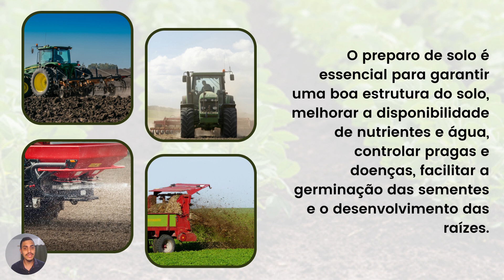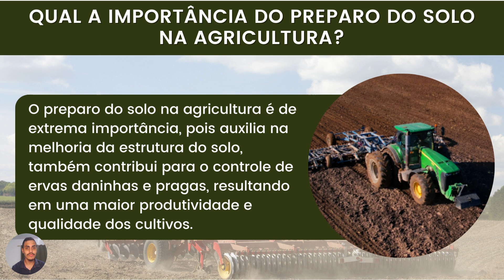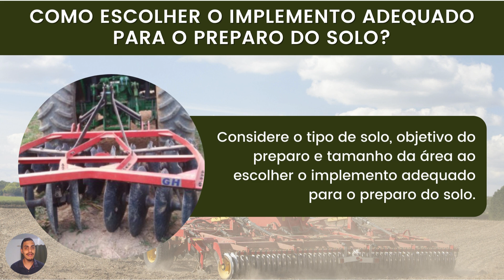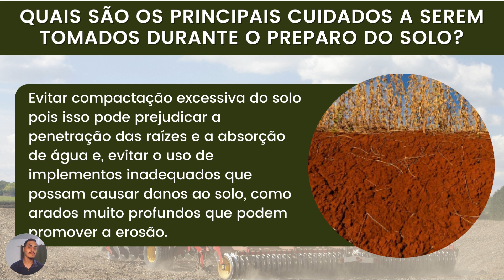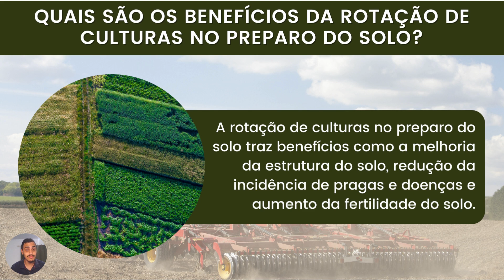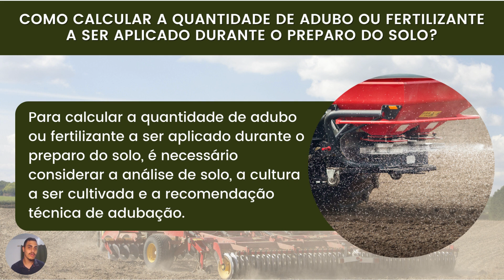RESPONDENDO AS PRINCIPAIS DUVIDAS DE PRODUTORES RURAIS SOBRE PREPARO DO SOLO!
MANUAL SOBRE ANÁLISE DE SOLO + PLANILHA DE RECOMENDAÇÃO DE ADUBAÇÃO🌱📚
Baixe agora mesmo (GRATUITAMENTE)